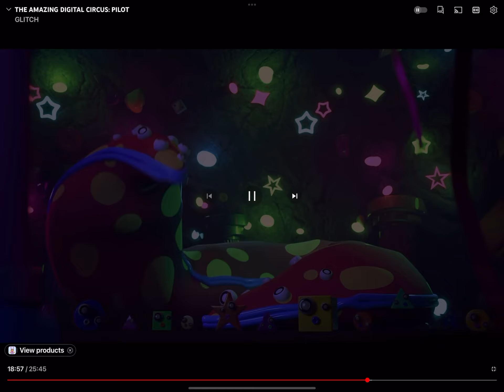Amazing digital circus ￼